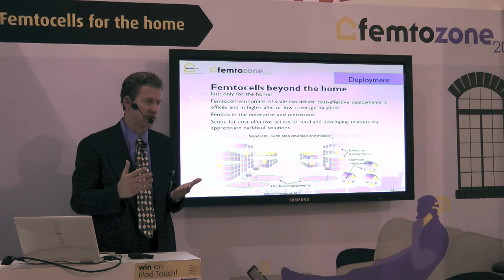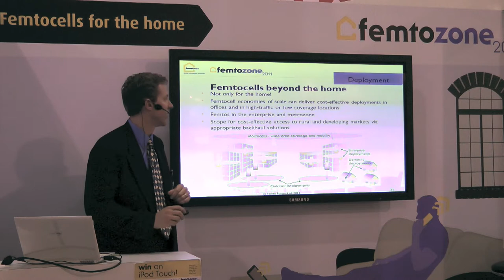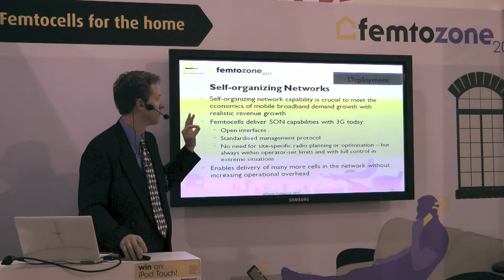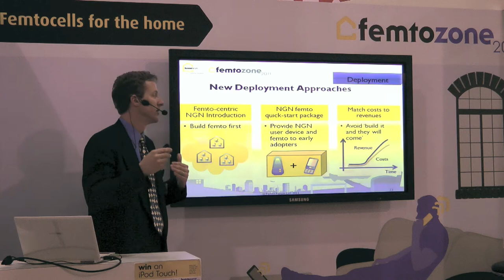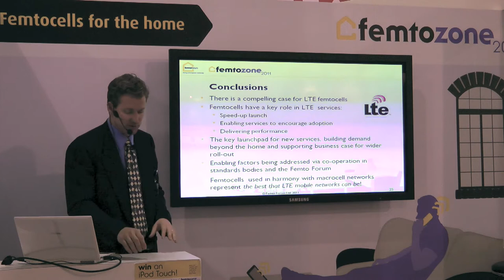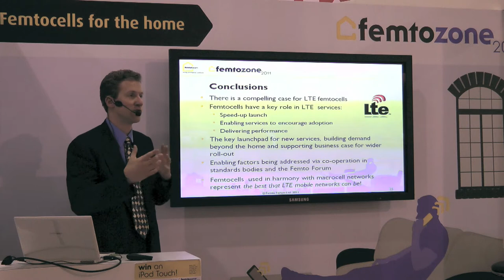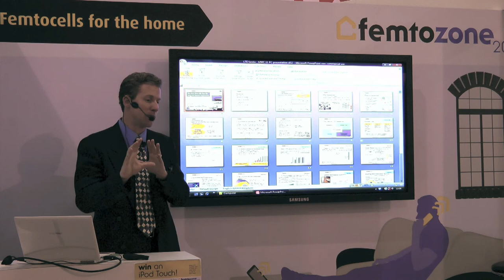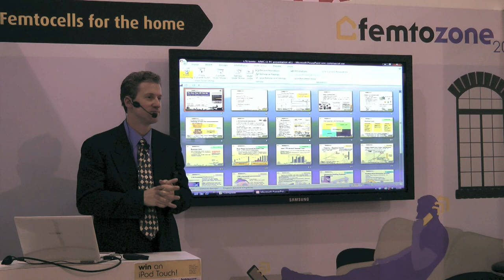LTE Femto Intro (3of3), Femto Forum: MWC 2011, Continuous Computing (CCPU)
Brian Wood, VP Marketing of Continuous Computing, introduces LTE Femtocells at Mobile World Congress 2011.